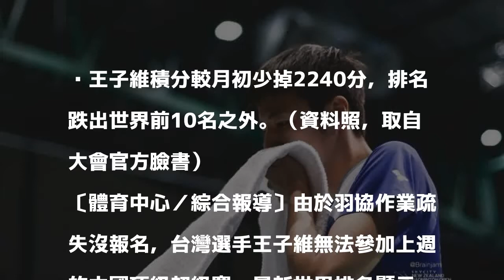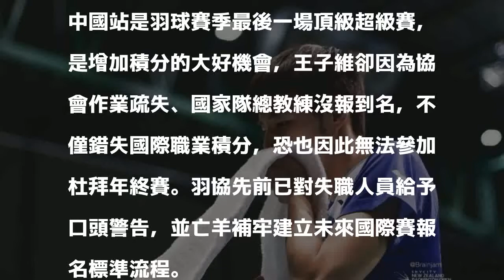羽球》羽協疏失沒打中國賽 王子維跌出世界前10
王子維積分較月初少掉2240分，排名跌出世界前10名之外。（資料照，取自大會官方臉書）

發表評論評論如下。